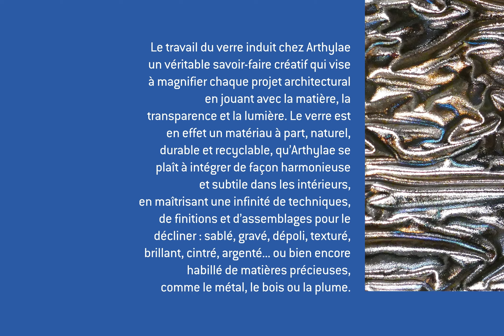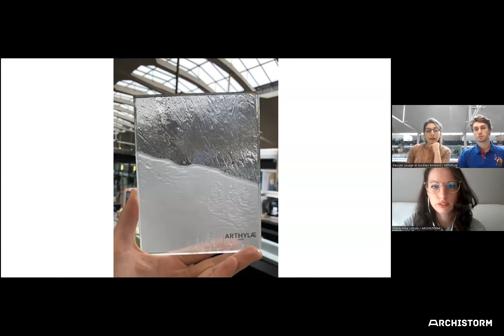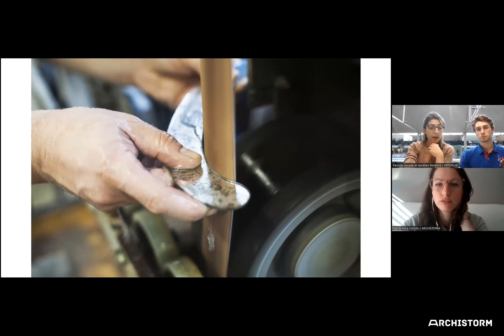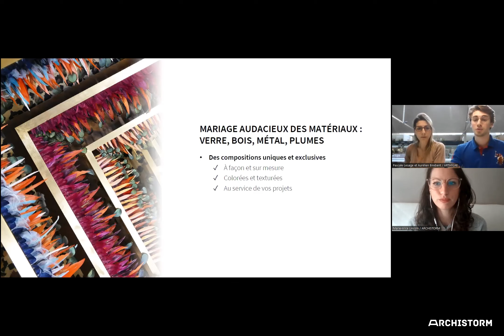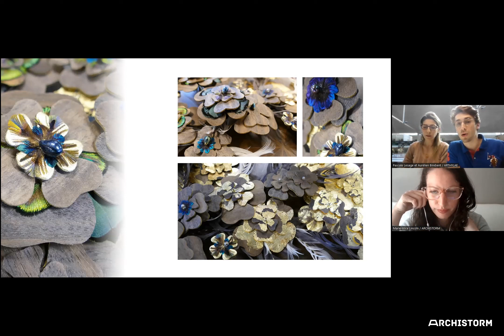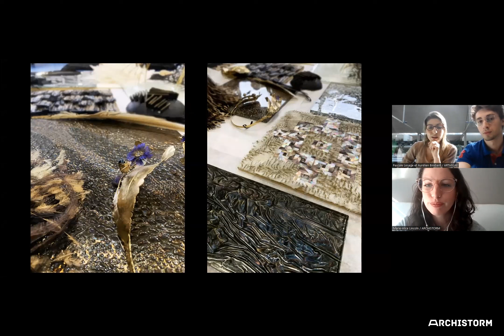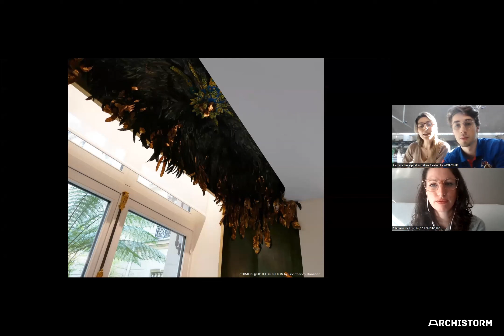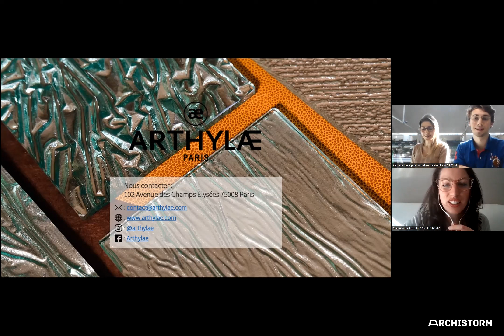Zoom sur le modelage du verre à chaud, avec Arthylae.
Cette rencontre s'est déroulée le 14 avril 2022, en compagnie de Pascal Lesage, fondatrice et Aurélien Birebent co-fondateur.